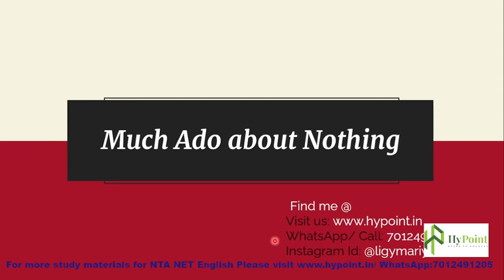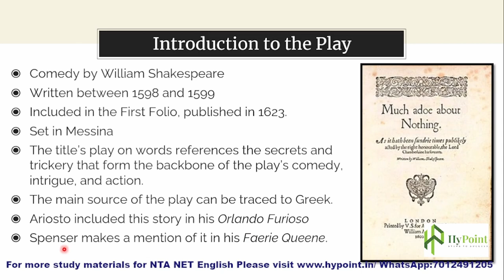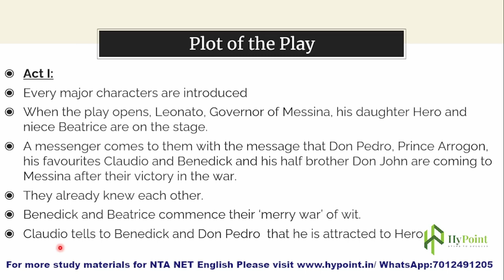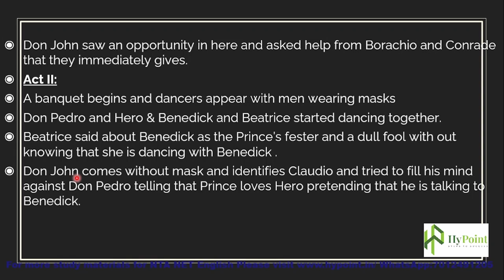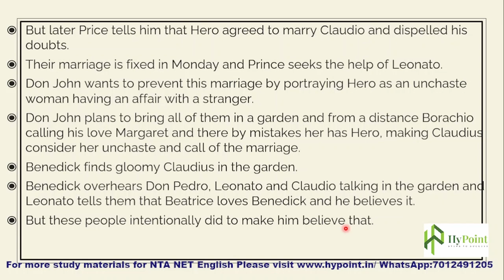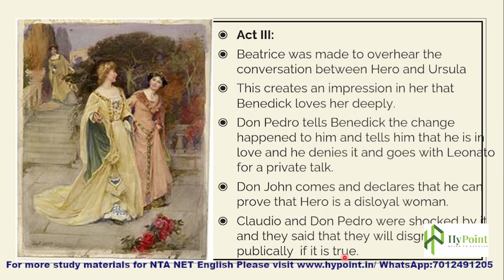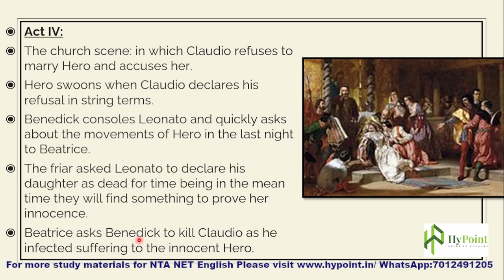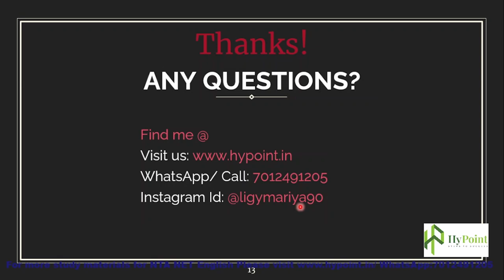Much Ado About Nothing Complete Summary & Analysis I Character List of the Comedy by Shakespeare.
The video provides an introduction to the Play"The Merchant of Venice", the detailed character list of it, a Full-length Summary, and a discussion on the themes of the play.
Join Our WhatsApp for staying updated about NTA UGC NET/ JRF English and to have study materials